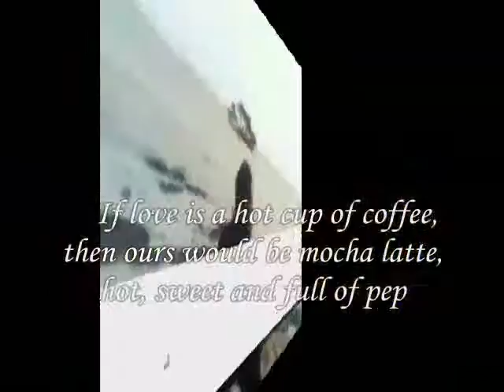hot, sweet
do.
do so
Money is an excellent servant, but the host
very bad.